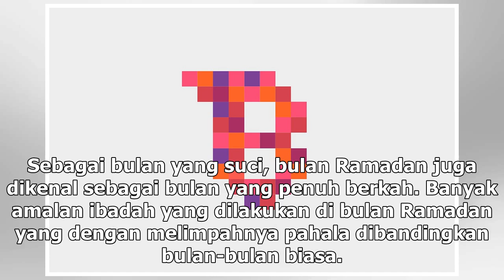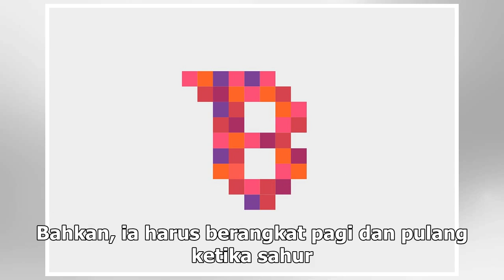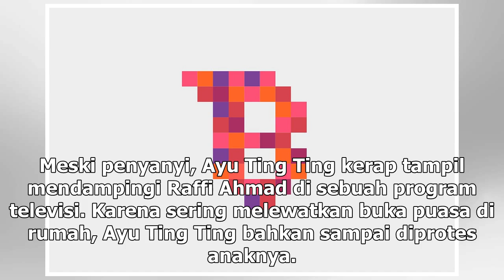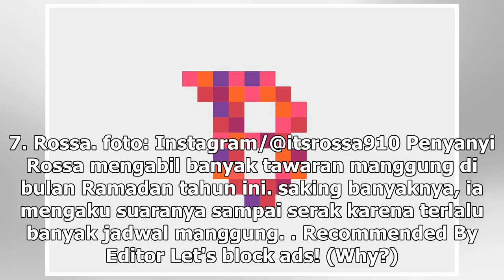7 Seleb ini banjir job saat Ramadan, sampai 8 program TV sehari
7 Seleb ini banjir job saat Ramadan, sampai 8 program TV sehari

Brilio.net - Bulan Ramadan merupakan bulan yang suci bagi umat Islam. Tak heran apabila setiap tahun...